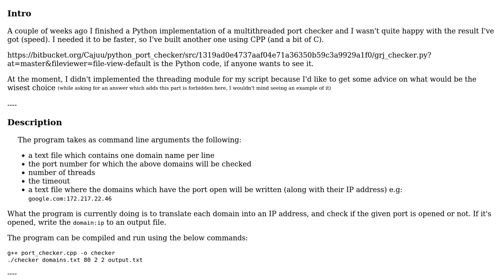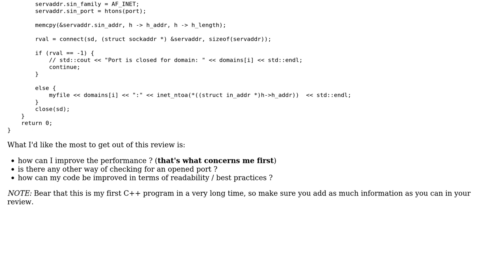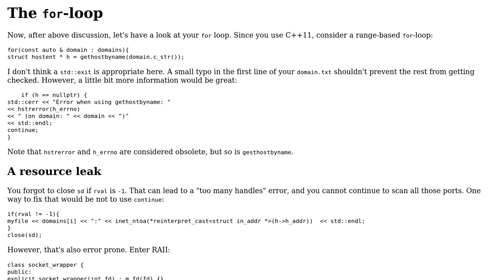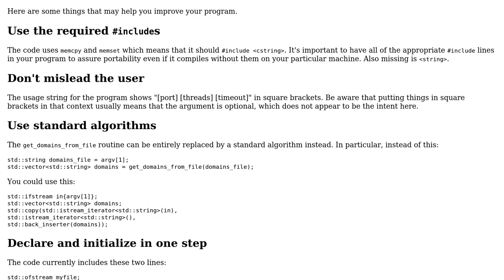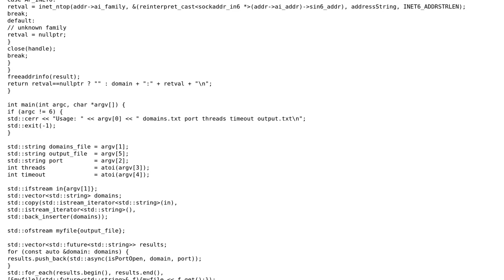Code Review: Simple and effective port checker in C++ (2 Solutions!!)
Code Review: Simple and effective port checker in C++

With thanks & praise to God, and with thanks to the many people who have made this project possible! | Content (except music & images) licensed under CC BY-SA | Music | Images & others | With thanks to user Zeta user Toby Speight user Grajdeanu Alex user Edward and the Stack Exchange Network Trademarks are property of their respective owners. You are responsible for your own actions.